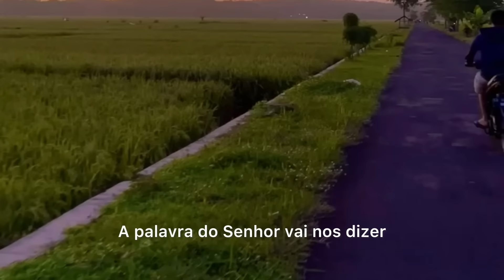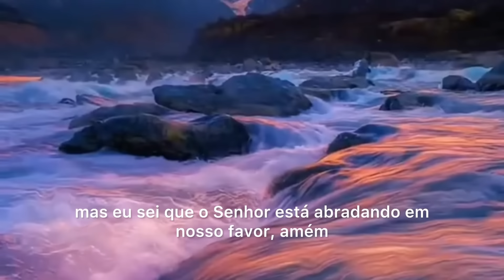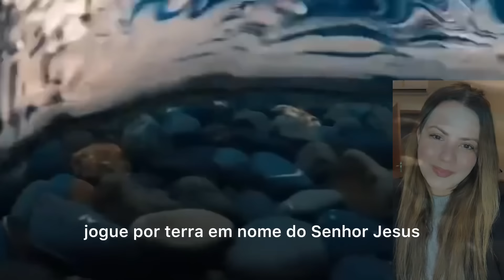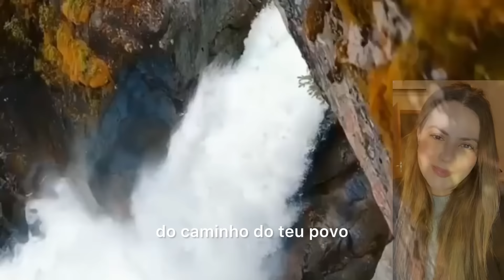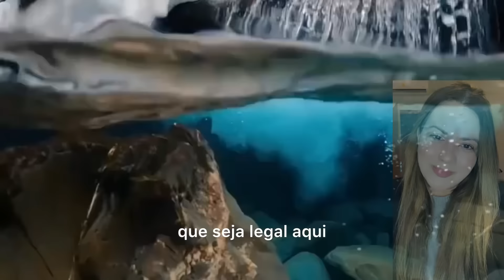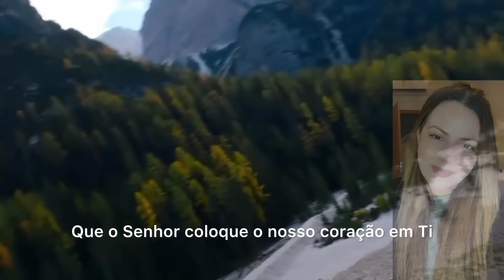Campanha de oração: Apressa-te Senhor em me socorrer